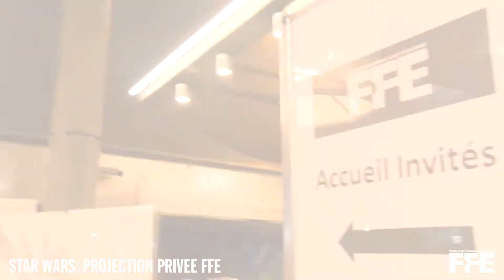La FFE offre une projection privée Star Wars à ses licenciés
Samedi 16 décembre au Cinécité UGC Paris Bercy la FFE organisait une projection privée pour ses licenciés.
La place de cinéma était offerte si vous veniez en tenue d'escrime.
Au menu: initiations au sabre laser, démonstration et bien sûr, le film!